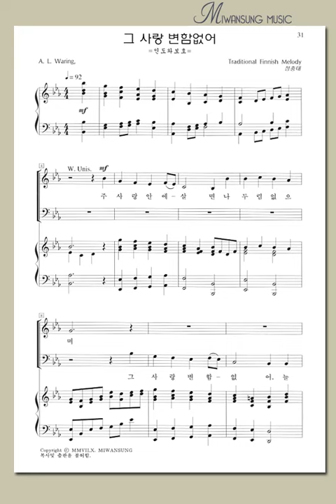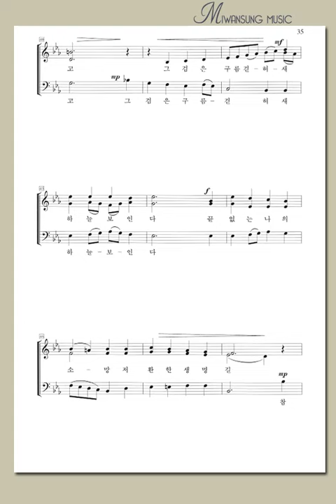혼성3부 5집 / 그 사랑 변함없어 / 남성파트